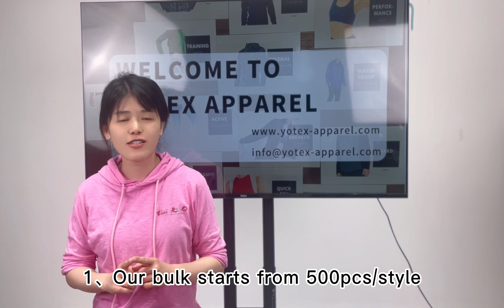What Yotex could offer for new customers by Yova 29 48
Hello! Welcome back to Yotex Weekly Show with Yova！
One topic in one minute, let you know more about Yotex.
After update our official website, there are many new inquiries about looking for new vendor here.
Today give you a general information about what we could offer if cooperated with Yotex!

1. Our bulk starts from 500pcs/style, which you could put 3 colorways inside. If you can’t reach it ,please still keep your current vendor or looking for other less MOQ supplier.
2. Our specialty is sportswear and activewear, knitted fabric range including stretch poly, nylon, cotton, viscose, model etc. Both recycled and non-recycled, custom dying are all welcomed.
3. All kinds of printing like digital,sublimation,foil,reflective,silkscreen is what we specialized in, specially on stretchable fabric.
4. For new customers, sampling charge are 3 times per pcs of bulk costing, once bulk order placed, will deduct extra 2 to your balanced invoice. Sampling development will be free since 2nd order.
5. If you have technical package and original sample, it would be better to send both to our side, we could source what kind of fabrics you like, after our quote approved by your side, we will go on sampling later.
6. Don’t worry, we are high efficiency! Sampling take 7-10 days after materials arrived, standard bulk Leadtime takes 30 days after bulk cut approved by your side.
Hope above give you a general idea about cooperating with Yotex.